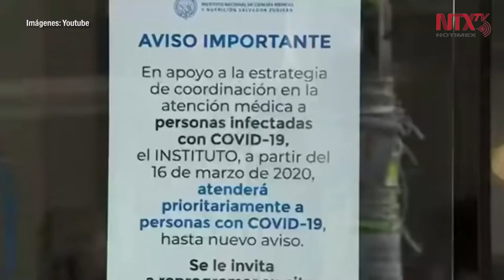Artistas de la lente abren iniciativa "Fotos por México"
Artistas de la lente lanzaron la campaña “Fotos por México", cuyo propósito es recaudar fondos económicos que serán destinados al Instituto Nacional de Ciencias Médicas y Nutrición Salvador Zubirán, para atender a los pacientes de COVID-19.